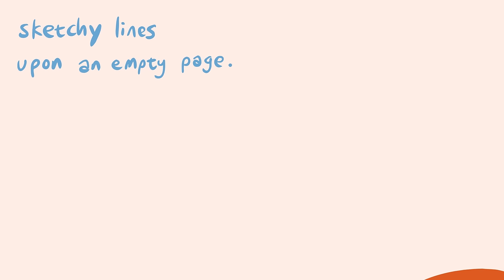cartoons (new song)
a new song + vid! just messin around
i animated this in storyboard pro haha